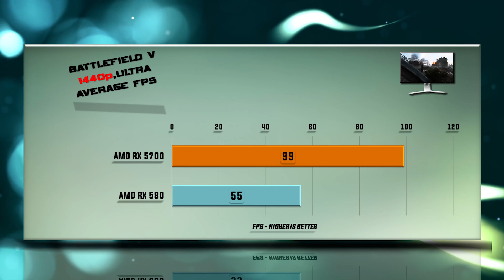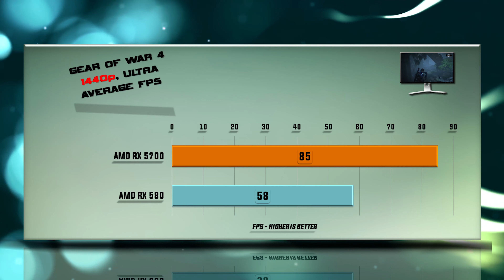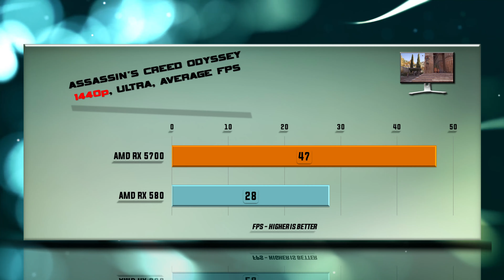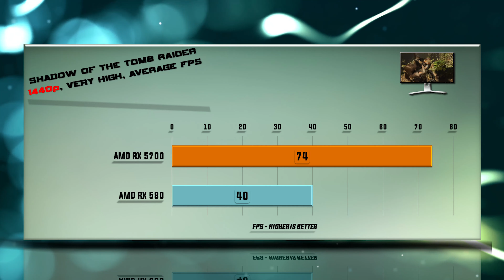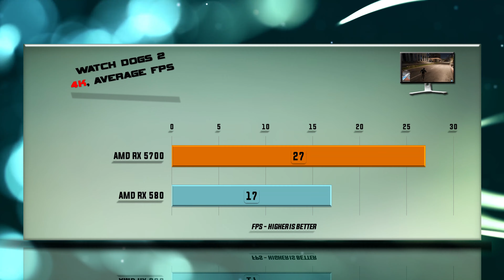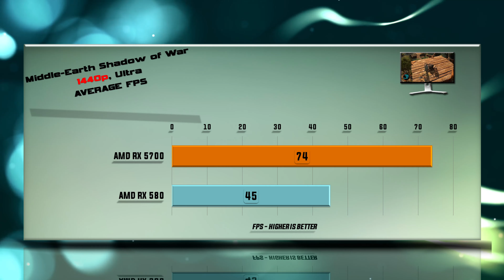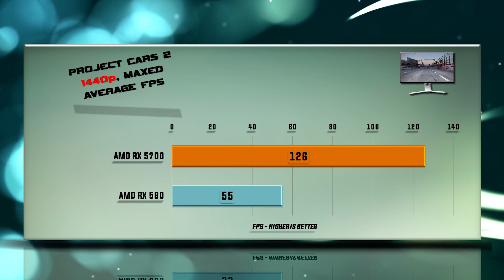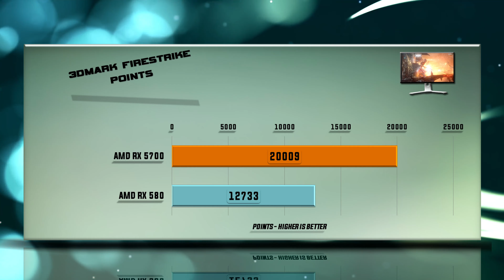RX 5700 vs RX 580 Benchmarks | Gaming Tests Review & Comparison | 53 tests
AMD RX 580 vs AMD RX 5700 BENCHMARK REVIEW / DX12 INCLUDED / GAMING TESTS – RTX 1080p / 1440p / 4K

Specs: Radeon RX 5700 – 8 GB GDDR6 / 256-bit memory / Bandwidth 448 Gb/s. RX 5700 features 2304 RDNA cores. Base clock 1465, Boost clock 1625, Game Clock 1725, 180 W Graphics Card Power (W), 500 W Recommended System Power (W).

PERFORMANCE Tested ON THE FOLLOWING video cards: AMD RX 580   and AMD RX 5700.